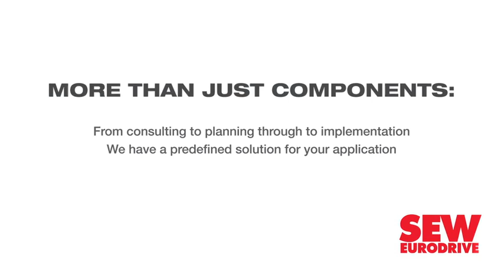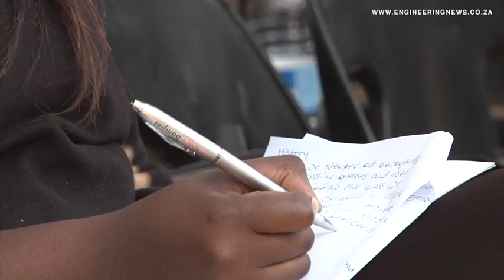IDC supports startup recycler in Mpumalanga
The Industrial Development Corporation has approved just under R7-billion in investment in Mpumalanga from May last year, when it opened a regional branch in the provinces. This investment includes funding towards an emerging black-owned recycler, Mihula Holdings, which is based in the Highveld Industrial Park.